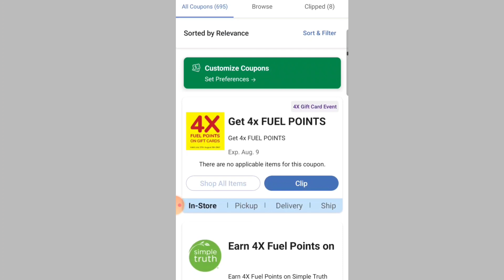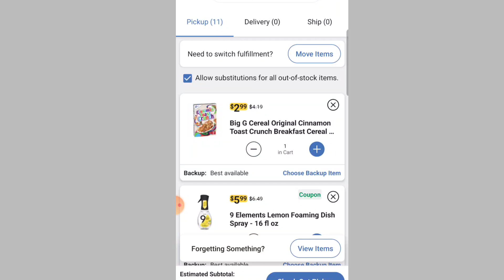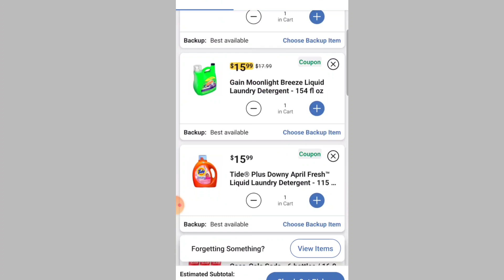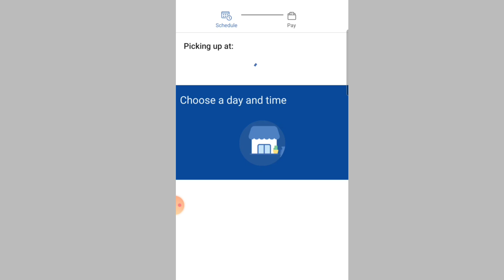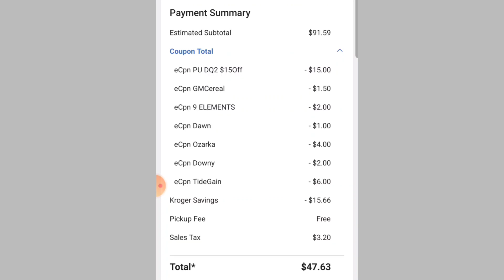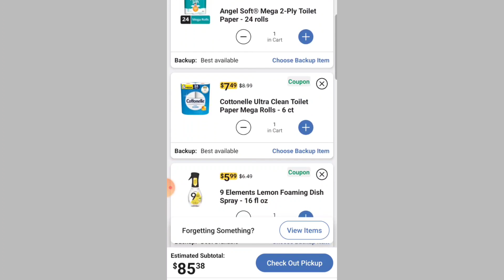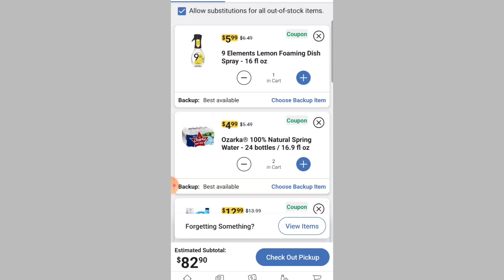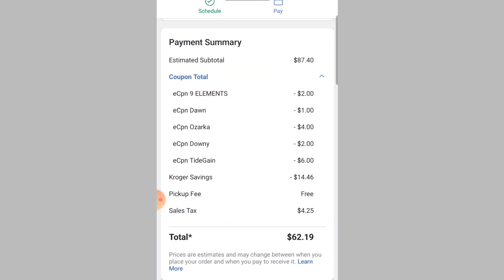🛑🔥 ESTOS DESCUENTO ESTA BUENÍSIMO ** COCA COLAS BUEN PRECIO 🛑